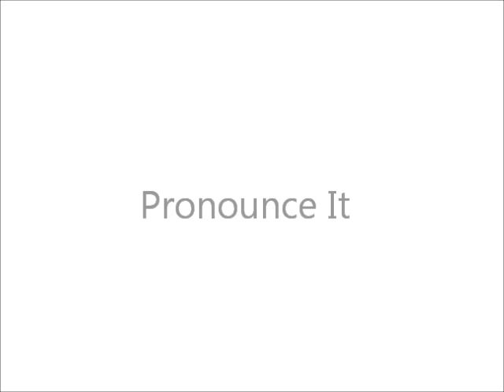How to Pronounce Medical Terms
How to say the phrase medical terms.